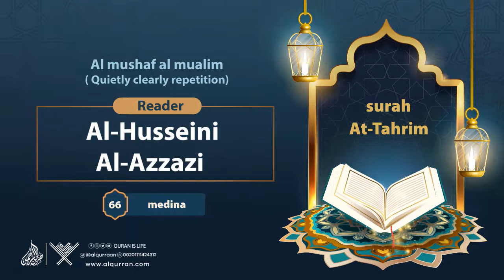surah At-Tahrim {Quietly clearly repetition } {{66}} Reader Al-Husseini Al-Azzazi